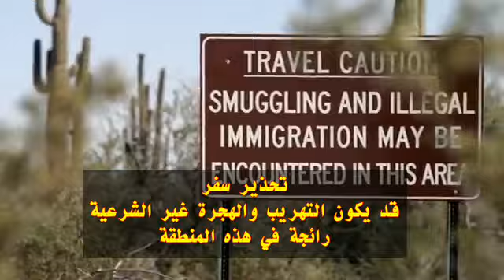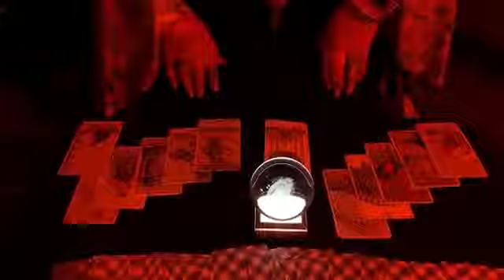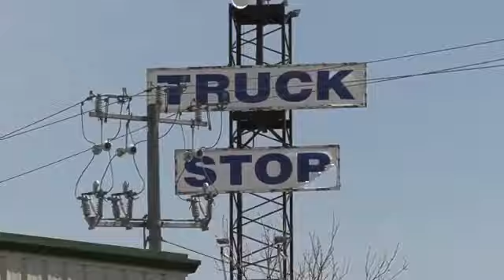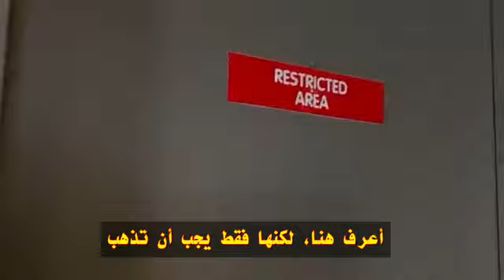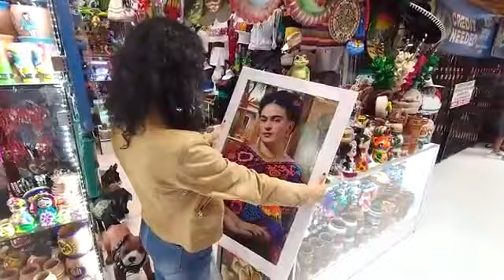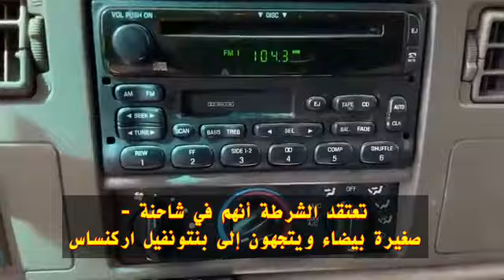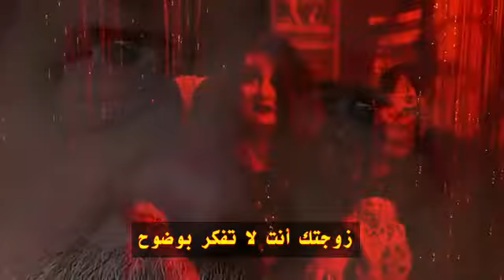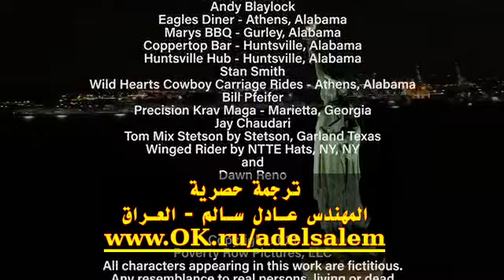قانون بلا انسانية2021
بمناسبة سياسة الرئيس المنتخب ترامب بشان المهاجرين غير الشرعيين الى امريكا اخترت لكم هذا الفلم
دي دانكلي هو عميل دورية حدودية مدان،  ومنذ أن أصبح مُبلغًا عن المخالفات، تحولت حياته إلى سلسلة من المآسي.  عندما يكتشف فتاة مكسيكية تم الاتجار بها، يقرر إنقاذها ونقلها إلى عائلتها. ومع مطاردة السلطات الحثيثة، يسابق الزمن لإنقاذ الطفلة، مطيعًا قانون لا أحد.